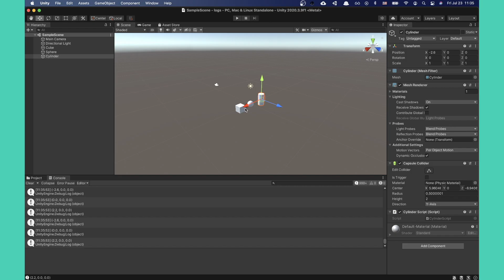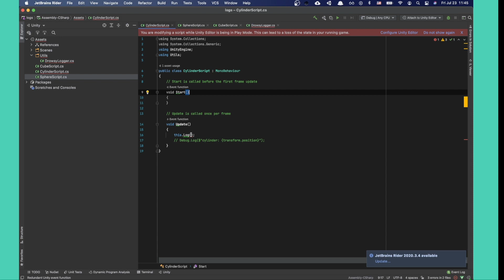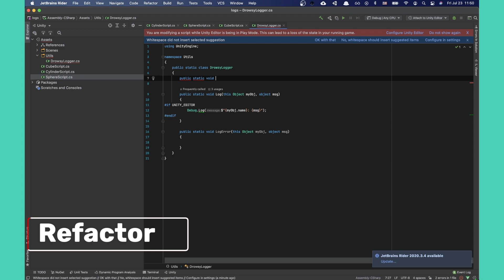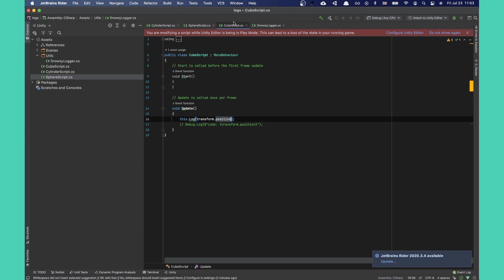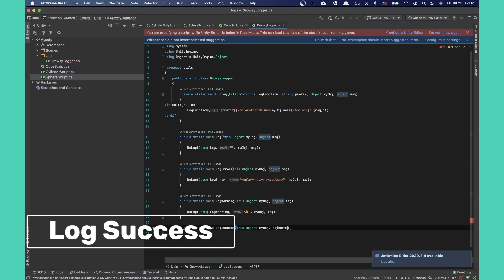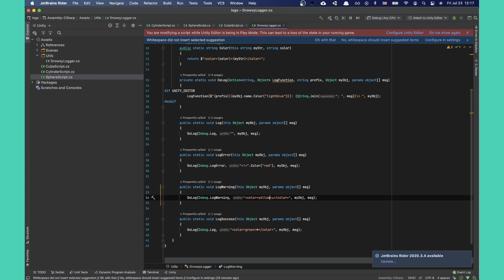You are using Debug.Log wrong, do THIS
Stop flooding your code with Debug.Log!

**Please see comment section on how to fix the vulnerability In the .color extension method that exists in this video**

If given the choice, I'd log the console instead of open the debugger. I find it more convenient, but there are some drawbacks which include messy console from extensive use and the risk of logs making it to production code.

To solve this, I added some automation to the logger using extension methods which help you locate where the log came from and add some meta data to each log for better clarity. Your unity console was never this clean!

While this tutorial is aimed at c# and unity specifically, this strategy can be used for many other logging systems in one way or another - get creative with it! 🙌🦊

__LINKS:__
- Editor console pro:

🎮 Become a beta tester today!

🚀 Break Orbit is a vertical Endless Runner, with some new mechanics!
Press and hold when inside a planets orbit to attach to its gravity, release to break away from the planets orbit and move in the direction your were facing. Collect coins and gems to unlock new skins and equipments to customize your character! Make it to the top and explore multiple colorful and beautiful game environments!

🦊 DrowsyFox™ is an indie game studio consisting of a small team of people who are passionate about creating meaningful and thrilling experiences through casual gaming.